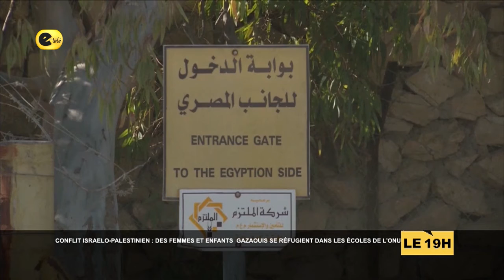CONFLIT ISRAELO PALESTINIEN : DES FEMMES ET ENFANTS GAZAOUIS SE REFUGIENT DANS LES ECOLES DE L'ONU